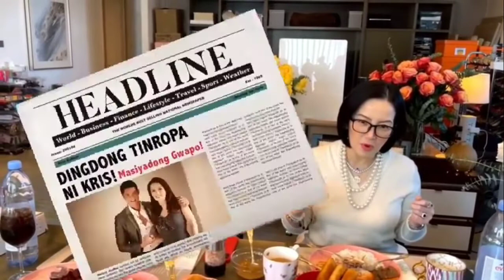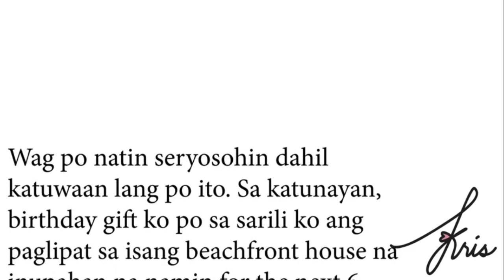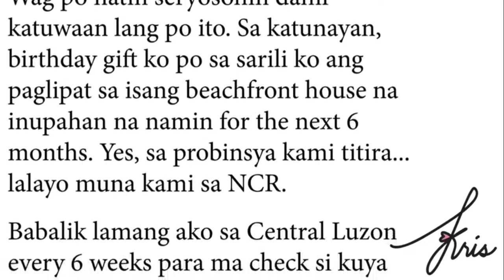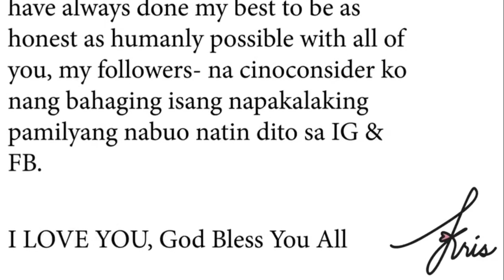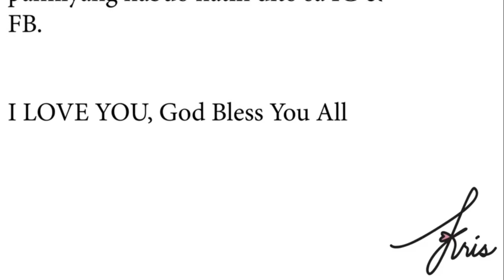Jojowain o Totropahin challenge kris Aquino